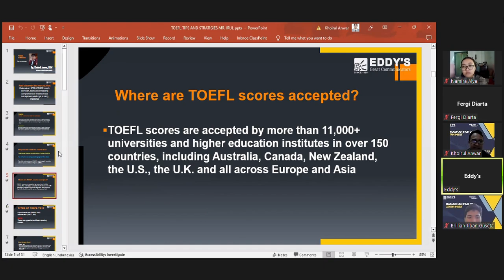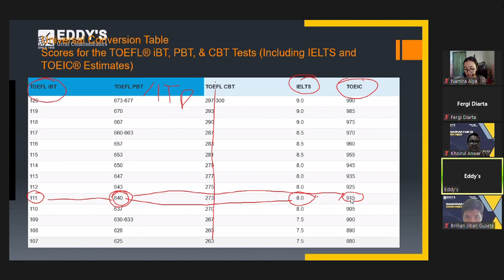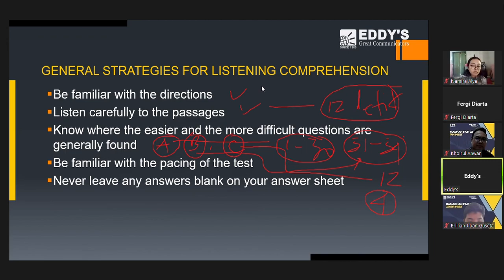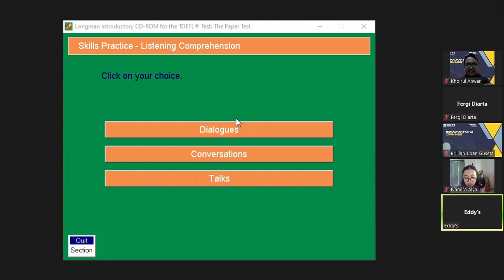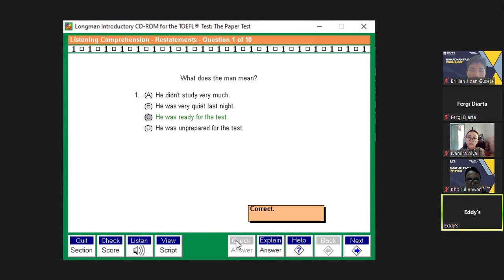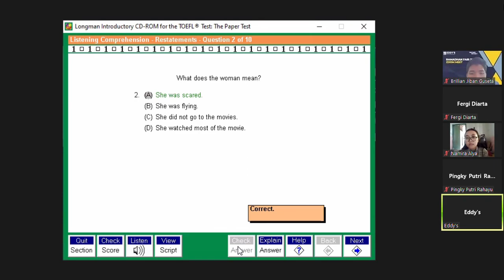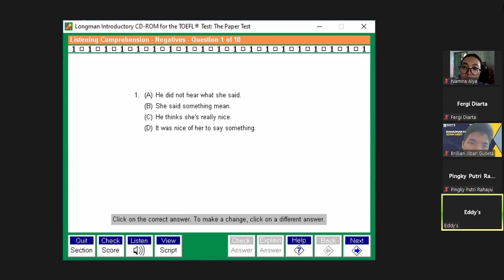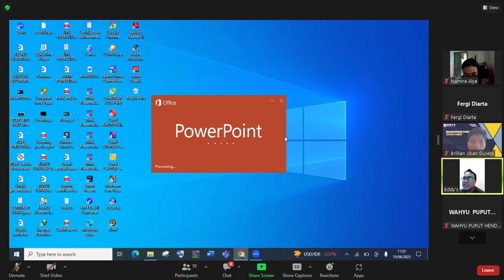Eddy's Ramadan Fair - Free TOEFL Online Class Day 1